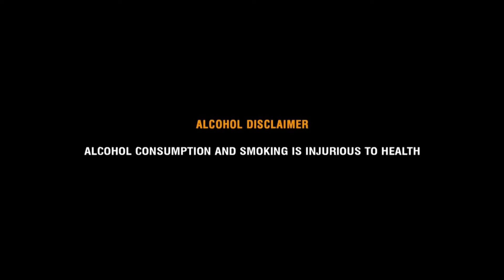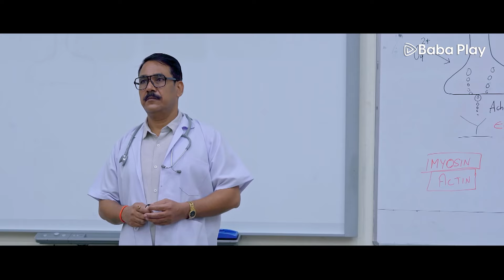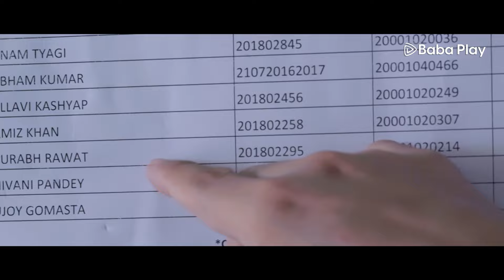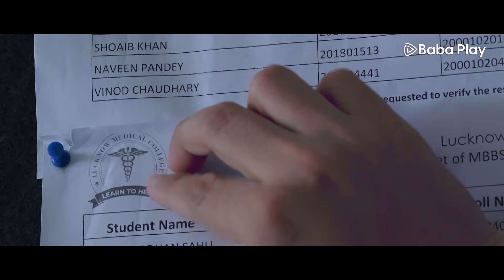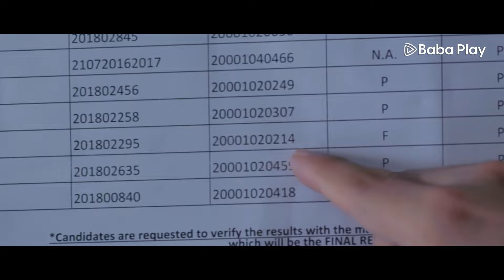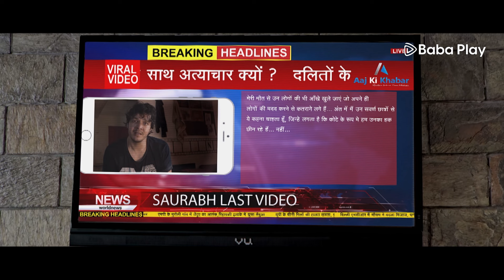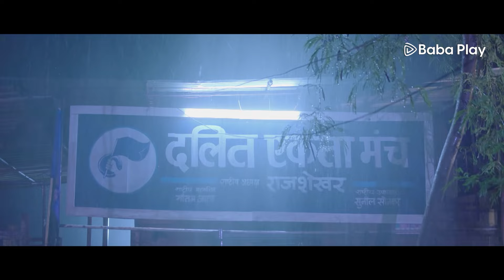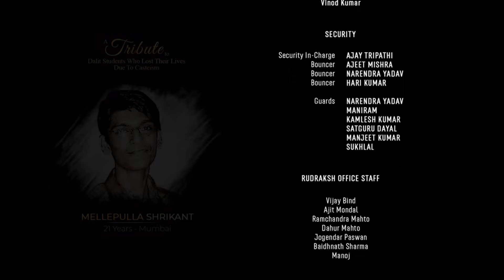Quota The Reservation | ஒதுக்கீடு - தி ரிசர்வேஷன் - தமிழ் திரைப்படம் | சஞ்சீவ் ஜெய்ஸ்வால்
ஒதுக்கீடு - இடஒதுக்கீடு, ஒரு தலித் மருத்துவ மாணவர் தனது தாழ்ந்த சாதியால் மட்டுமே பாகுபாடு மற்றும் சார்புகளை எதிர்கொள்கிறார், மேலும் ஒரு நாள் இந்த முறையை உடைத்து ஒட்டுமொத்த தேசமும் தனித்து நிற்கும் ஒன்றைச் செய்ய முடிவு செய்கிறார்.

Starring : Anirudh Dave, Aditya Om, Garima Kapoor, Rajiev Dinkar, Uday Veer Singh, Aman Verma, Ranveer Verma, Mohd Saif, Sharad Raj Singh

Baba Play Presents in Association With Rudraksh Moviez.

🎬 Movie Credits:

Written & Directed by  ​Sanjiv Jaiswal
Producer: Nitin Mishra-Anil Jaiswal
Co-Producer: Meesum-Aaditya Om
Music & Background: Prini Siddhant Madhav
lyrics: Shiv Sagar Singh
DOP: Rajan Jaiswal
Editor: Dileep Singh
VFX: Jagdeep Singh
Visual Promotion: Prashant Singh Rathore
Executive Producer: Sunil Singh
Associate Director: Noor Mani